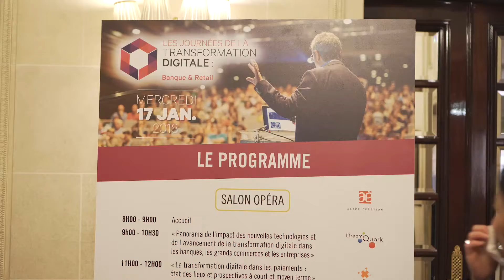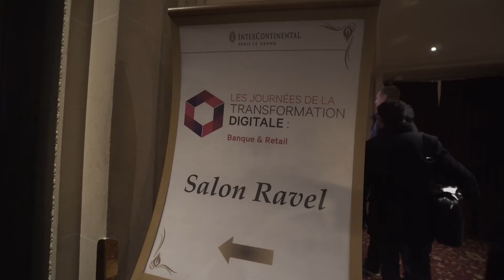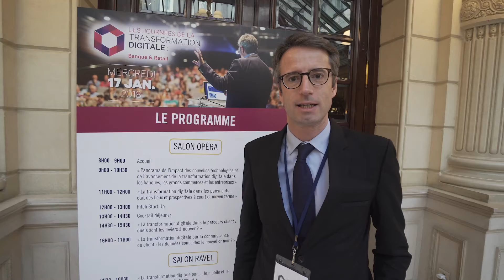Journées de la Transformation digitale 2018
Hôtel Intercontinental Paris